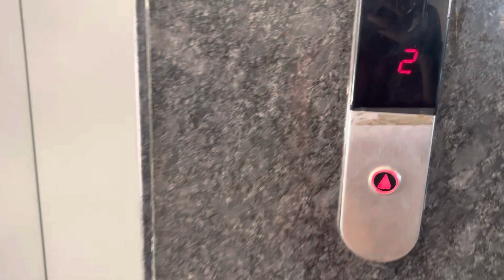Max kids shopping haul😍My Toddler Morning Routine 🥰shopping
Max kids summer shopping haul😍My Toddler son Morning Routine 🥰shopping